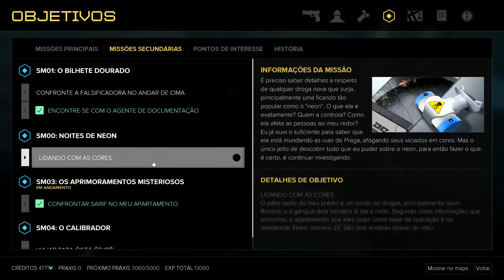Deus Ex: Mankind Divided - Próxima Cidade #2 (pt-br)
Continuando com o game Deus Ex: Mankind Divided, espero que gostem.
VLWz...FUIz...